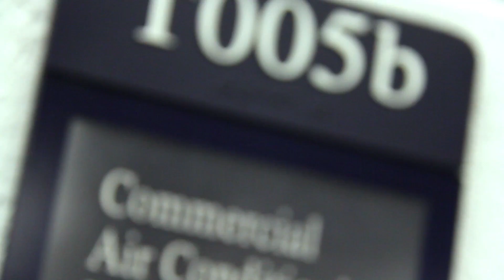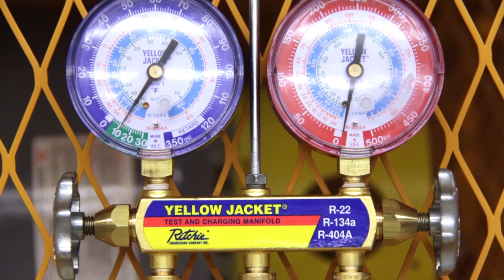HVAC Engineering Technology program (HET) at CLC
Check out CLC's updated HET/HVAC labs and watch how students train for this good-paying, hands-on career. Meet Allen Smith, Jr., department chair and find out why he calls this program "life changing."